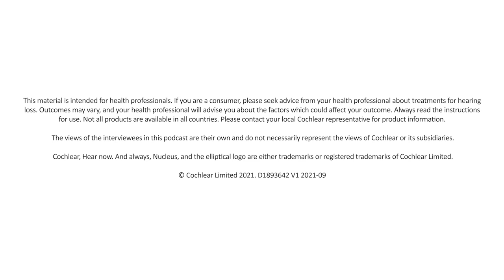When Hearing Aids Are No Longer Enough A Clinician's Perspective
In this episode, When Hearing Aids Are No Longer Enough - A Clinician's Perspective, we’ll feature Professor Ulrich Hoppe who will discuss when to refer patients for cochlear implantation. We’ll learn about the barriers to referring, how they can be overcome and discuss advice for other professionals.

Cochlear, Hear now. And always, Nucleus, and the elliptical logo are either trademarks or registered trademarks of Cochlear Limited.